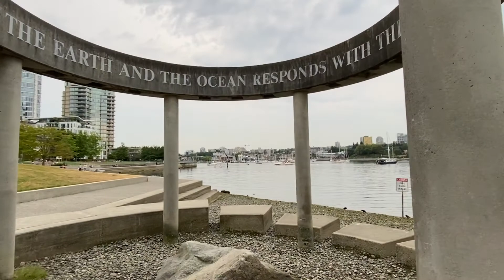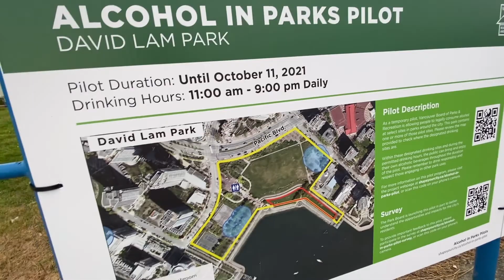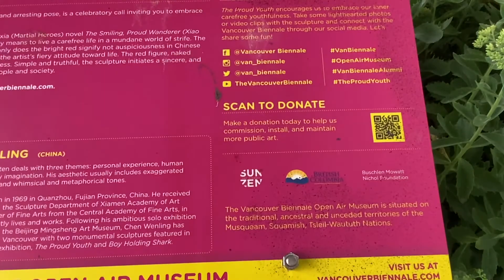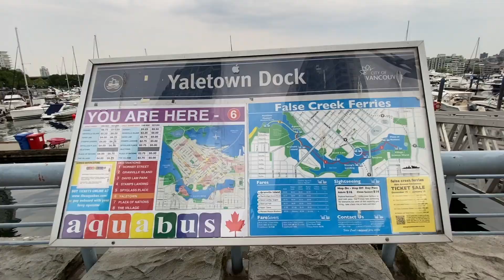A LATE AFTERNOON CHILL IN VANCOUVER'S DAVID LAM PARK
BigZ is back with another vlog, and this time I was with a brother, who took me down to the David Lam park in Vancouver. That area looks super rich to me, and maybe that is the reason I have never been there Hahaha.

But the day was overcast, and maybe that's the reason there wasn't a lot of people in the park. And that was a good thing when it came to vlogging without any interruption.